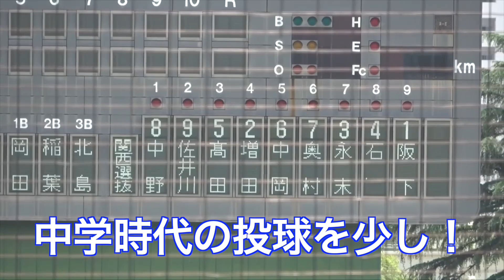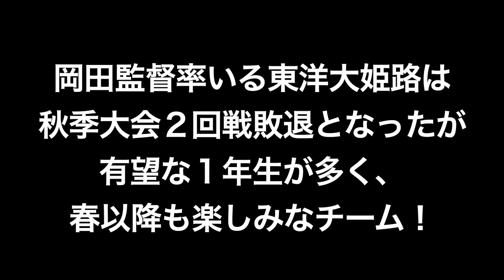スーパー中学生が１年生エースに！関西選抜を日本一に導いた阪下漣投手が東洋大姫路のエースに！４番捕手もなんと１年生！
岡田龍生監督が履正社から就任し、室内練習場も完備された事で有望な１年生が続々入学したと言われる東洋大姫路！
新エースは鶴岡記念関西選抜の中心選手で日本一となった阪下漣投手！
捕手の桒原大礼選手も１年生！
一冬超えた成長が楽しみ！